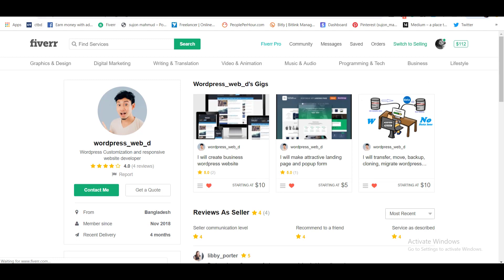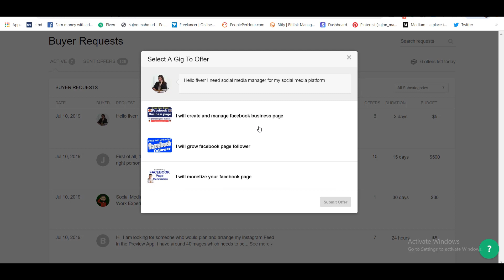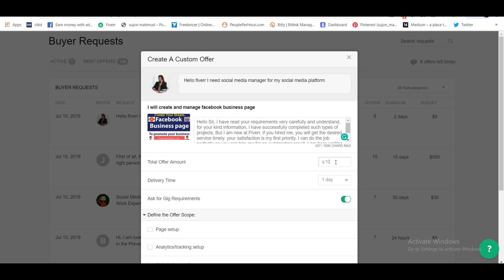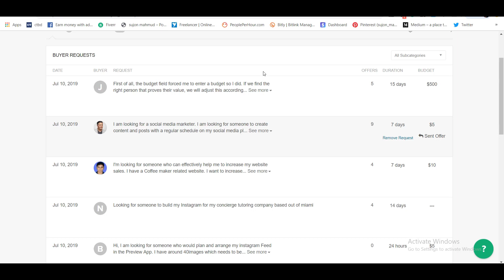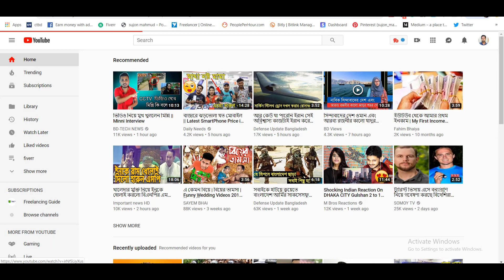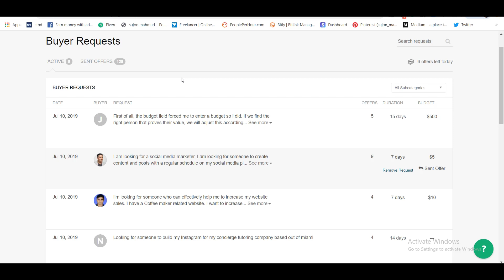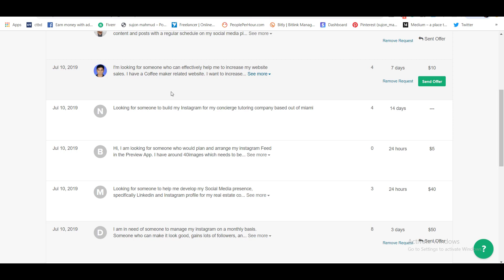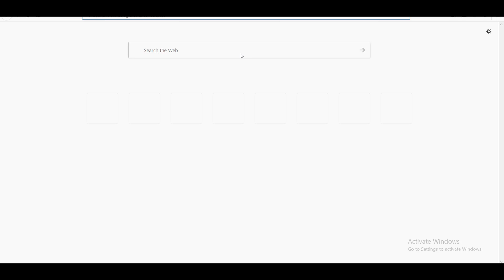ফাইভারে বায়ার রিকোয়েস্ট পাওয়ার সঠিক সময় | Best Time to Send Buyer Requests on Fiverr in Bangla 2019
Best Time to Send Buyer request on Fiverr is a tutorial that will share with you a few Freelancing Tips, Tricks and Secrets to find Jobs / Freelancing Projects on Fiverr. What is the best time to apply and send buyer request is the main focus of this tutorial.
শুধু ফাইবারে গিগ তৈরি করলেই কাজ পাওয়া যায়না এর জন্য অবশ্যই আপনাকে গিগ মার্কেটিং করতে হবে। গিগগুলি কোথায় মার্কেটিং করবেন বিস্তারিত ভিডিওতে বলার চেষ্টা করেছি এরপরও যদি আপনাদের বুঝতে কোথাও সমস্যা হয় কমেন্ট করে জানাবেন। ধন্যবাদ |